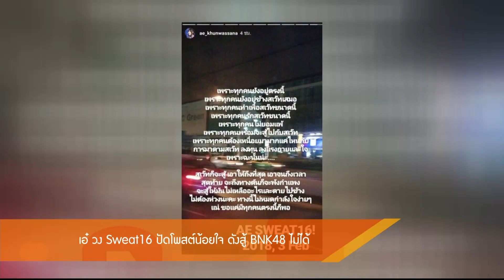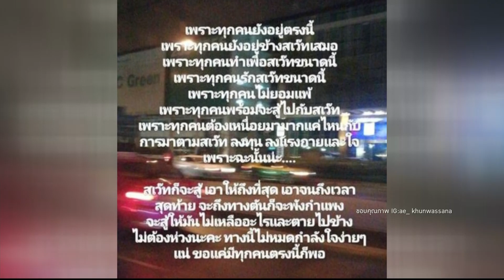Entertainment Day 130261 : เอ๋ วง Sweat16 ปัดโพสต์น้อยใจดังสู้ BNK48 ไม่ได้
Entertainment Day

BNK48 ถูกมองว่ากำลังดังแซงหน้า ไอดอลเกิร์ลกรุ๊ปวง Sweat16 ที่มีการเปิดตัวไล่เลี่ยกัน บวกกับมีเพจหนึ่งวิจารณ์ความสามารถว่าการร้อง เต้นสูสีกัน แต่ BNK48 กลับดังเป็นพลุแตก ต่อมา เอ๋ วาสนา หนึ่งในสมาชิกวง Sweat16 อัพสตอรี่ผ่าน IG เหมือนกำลังตัดพ้อ แต่ล่าสุดได้ชี้แจงแล้วว่า แค่ขอบคุณแฟนคลับที่ให้กำลังใจเท่านั้น